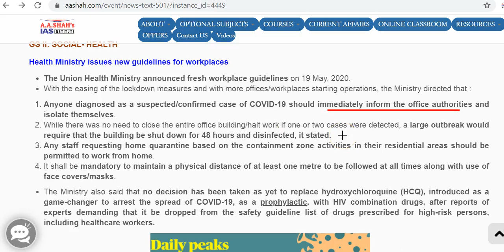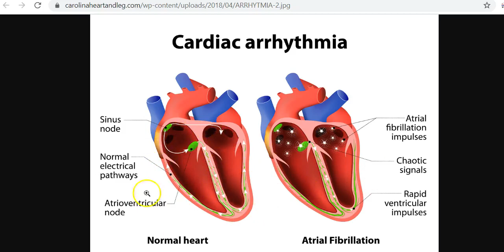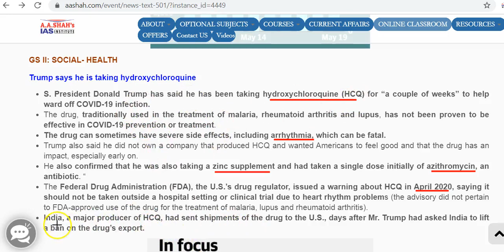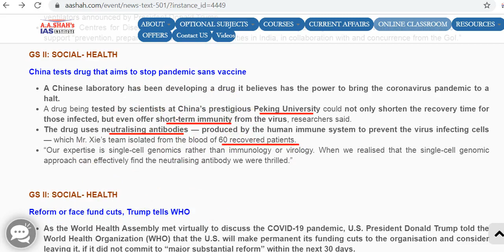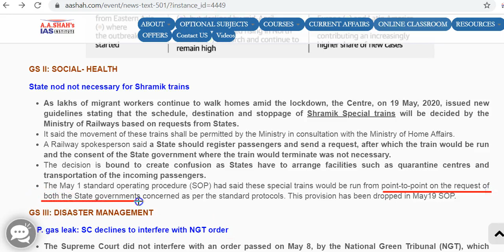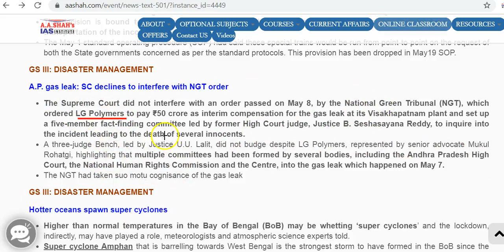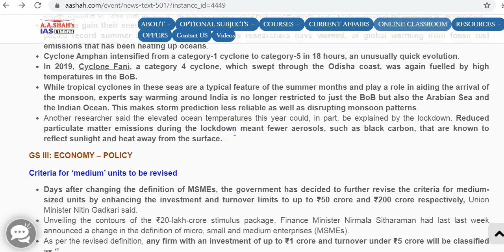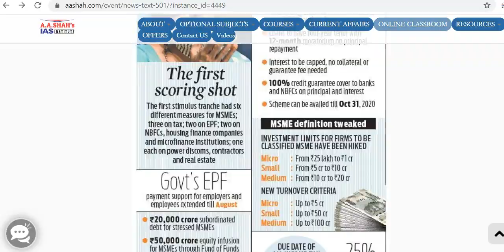20 May 2020 | Daily Current Affairs in English | The Hindu Analysis | Mrs Bilquees Khatri | UPSC IAS